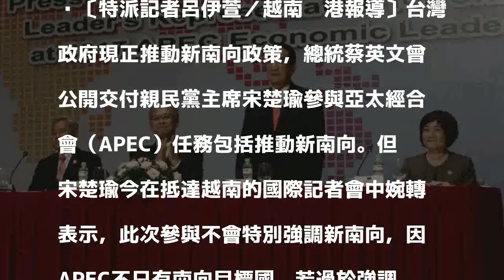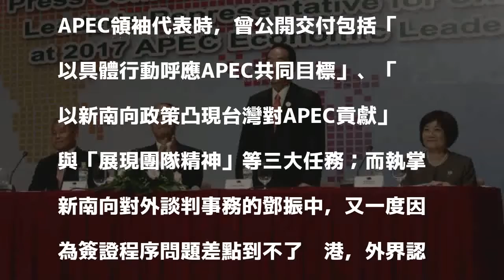去APEC不談新南向 宋：領袖閉門會議強調「包容性」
〔特派記者呂伊萱／越南峴港報導〕台灣政府現正推動新南向政策，總統蔡英文曾公開交付親民黨主席宋楚瑜參與亞太經合會（APEC）任務包括推動新南向。但宋楚瑜今在抵達越南的國際記者會中婉轉表示，此次參與不會特別強調新南向，因APEC不只有南向目標國，若過於強調單一方向，「不等於放棄其他機會」？他也已當面向總統與其他部會首長說明過此事，政府同意調整為注重「包容性」。